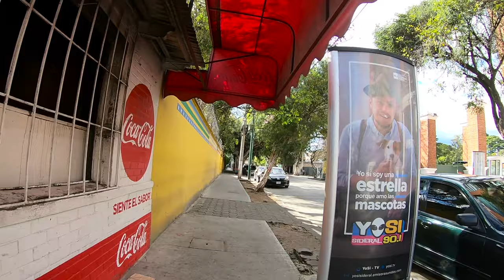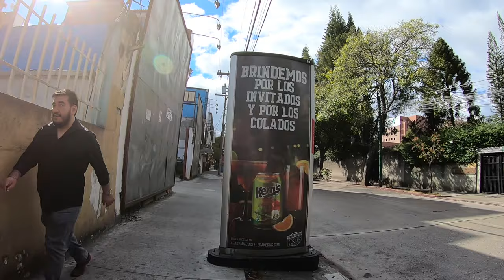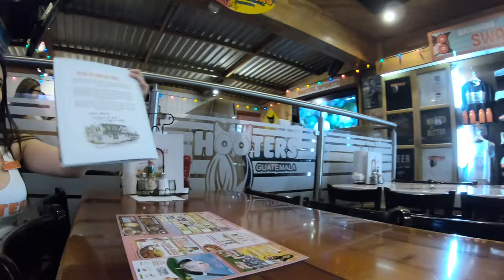Walk to Hooters Guatemala City - Zona 10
In the video I am in the nice area of Guatemala City called Zona 10. Many locals say this is the nicest zone of Guatemala City.
I am walking to the Hooters restaurant.

Google traductor:
En el video estoy en la bonita zona de la ciudad de Guatemala llamada Zona 10. Muchos lugareños dicen que esta es la zona más bonita de la ciudad de Guatemala.
Estoy caminando hacia el restaurante Hooters.

Equipment used to make this video:
GoPro Hero 7 Black
Feiyu Tech G6 Gimbal

Insert these links in your YouTube video description:
Thanks, Richard